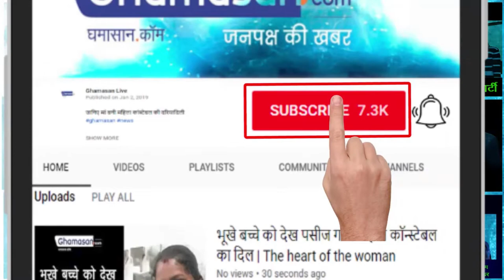गणेश जी की पूजा कर Jyotiraditya Scindia ने संभाला कार्यभार | Jyotiraditya handled the work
Rahul Gandhi  ने उन्हें बनाया है कांग्रेस महासचिव | Rahul Gandhi has made him Congress general secretary